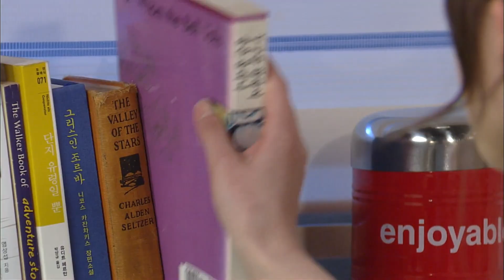[해피 시스터즈 Happy sisters] 주부 수다 Housewife chat EP.109-2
이상미(강덕자 역) 이성욱(황수찬 역) 고나희(황수지 역) 김영임(나승미 역)
성두섭(차도훈 역) 정근(공일삼 역) 김하림(노유라 역) 이영은(최진희 역) 서정우(차비서 역)
Shim Lee-young (as Yoon Ye-eun) Han-young (as Yoon Sang-eun) Oh Dae-gyu (as Choi Jae-woong) Kang Seo-jun (Lee Jin-seop) Sigang Lee (Hyungju Min) Soyoung Ban (Hwayoung Jo) Chaemu Lim (Sungpil Lee) Sunhwa Kim (Malsim Jin) Youngsil Oh (Hyejeong Yang)
Eunjung Heo (Seran Lee) Yebin Lee (played by Byungsuk Lee) Donggyun Kim (played Manbok Ju) Borana (played by Dahong Ko) Lee Sangmi (Deokja Kang) Station) Lee Seong-wook (as Hwang Soo-chan) Ko Na-hee (as Hwang Soo-ji) Kim Young-im (as Na Seung-mi) Seong Do-seop (as Cha Do-hoon) Jeong Geun (as Gong Il-sam) Kim Ha-rim (as No Yu-ra) Lee Young-eun (as Choi Jin-hee) Seo Jeong-woo (as Cha secretary)